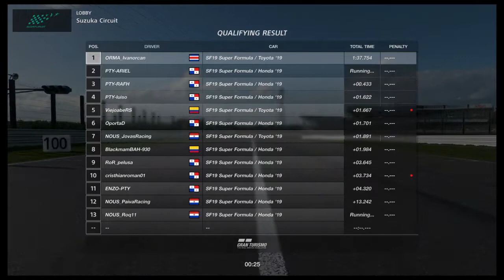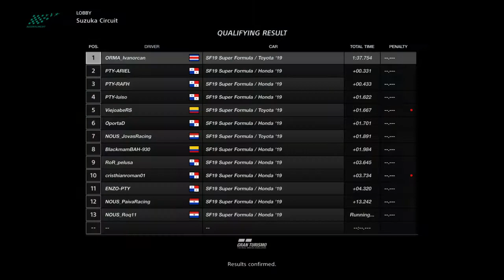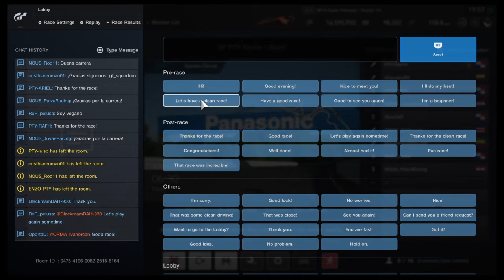Campeonato SF PTY - Fecha 1 Suzuka - GT SPORT